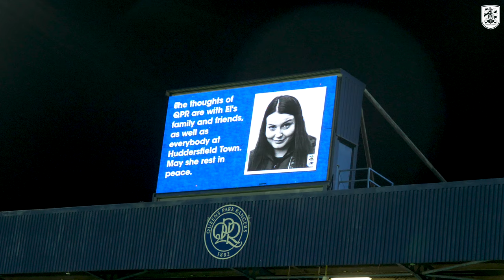JOSH RUFFELS' BRILLIANT BRACE STUNS QPR! | ACCESS ALL AREAS | QPR 1-2 Town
Watch our behind the scenes action from Tuesday night's 2-1 victory against QPR at Loftus Road.